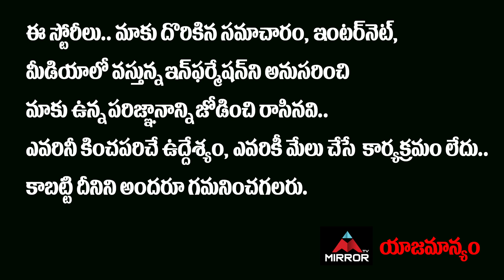Director Buchi Babu Shocking Comments on Krithi Shetty | Zee Telugu Kutumbam Awards 2021 | Mirror TV